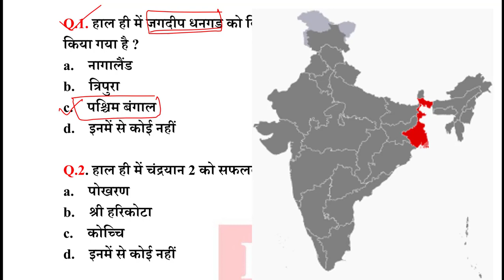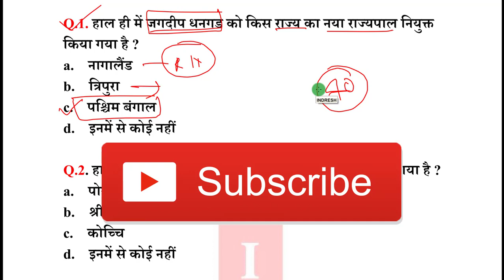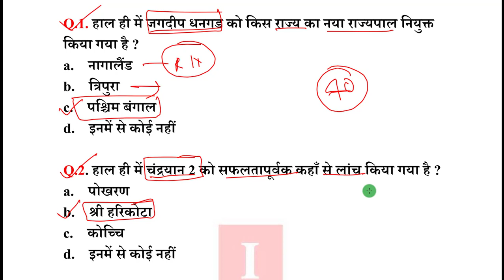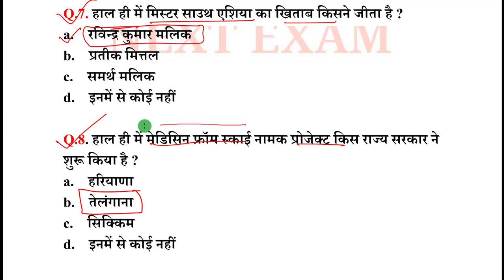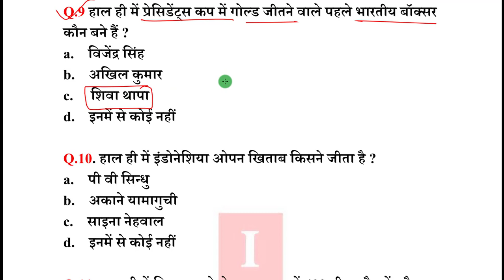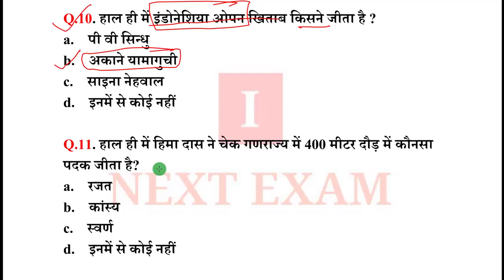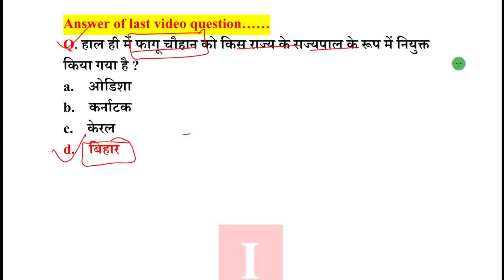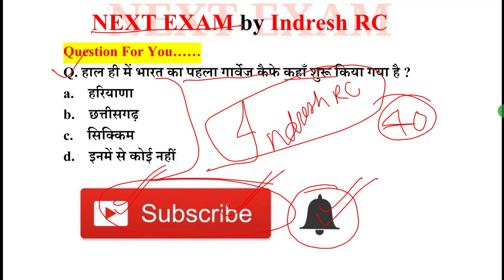Next Dose #498 | 23 July 2019 Current Affairs | Daily Current Affairs | Current Affairs In Hindi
23 July 2019 Current Affairs .

NEXT EXAM
nextexam